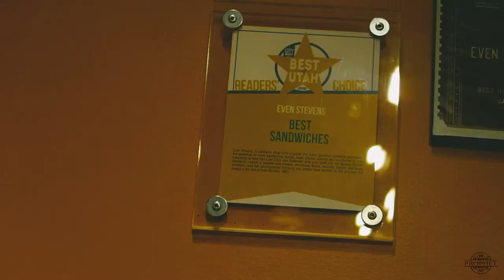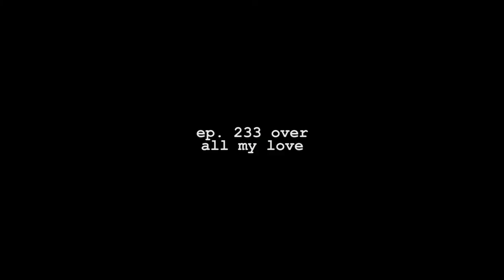YOGA ON THE LAKE | COFE VLOG EP. 233